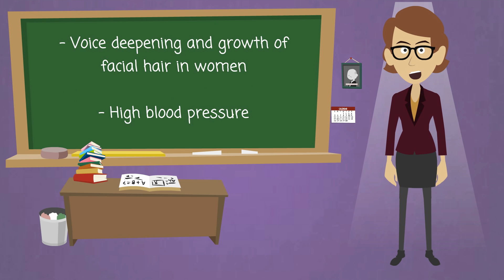Anabolic Steroids - What You Need To Know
Anabolic steroids are man-made substances related to male sex hormones. Doctors use anabolic steroids to treat some hormone problems in men, delayed puberty, and muscle loss from some diseases.
Bodybuilders and athletes often use anabolic steroids to build muscles and improve athletic performance. Using them this way is not legal or safe. Abuse of anabolic steroids has been linked with many health problems. They include
• Acne
• Breast growth and shrinking of testicles in men
• Voice deepening and growth of facial hair in women
• Heart problems, including heart attack
• Liver disease, including cancer
• Kidney damage
• Aggressive behavior
NIH: National Institute on Drug Abuse